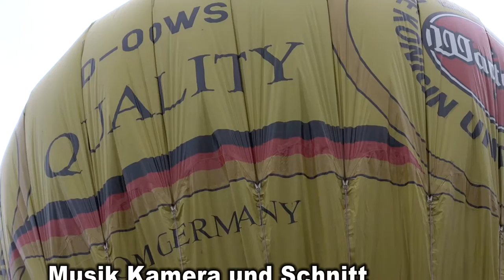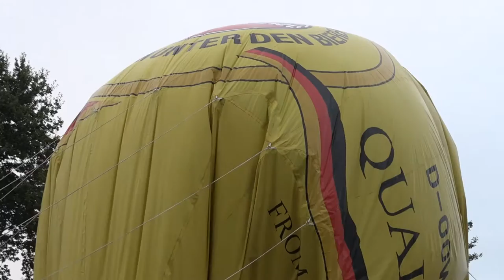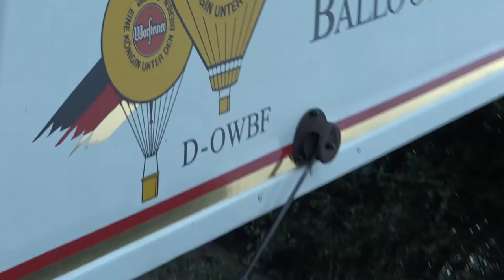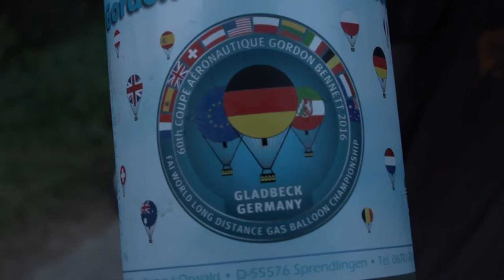Warsteiner Gasballion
Gasballon von Warsteiner in den Baumbergen bei Nottun zum Auftakt der Weltmeisterschaft 2016 in Gladbeck.